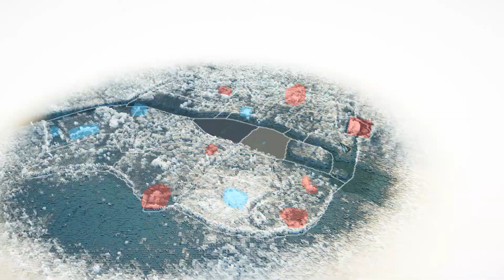Gaura in Timp - Assassin's Creed: Unity Walkthrough Part 8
Daca v-a placut lasati un like si un comment si share it! :D

--- Despre Assassin's Creed: Unity ---

Assassin’s Creed: Unity se desfăşoara în Paris, în timpul Revoluţiei Franceze, din perspectiva noului erou Arno Victor Dorian. Nu vor lipsi şi alte figuri importante ale respectivei perioade istorice: Maximilien de Robespierre, Marchizul de Sade sau Napoleon Bonaparte.
Pe lângă campania single player, Unity ofera şi misiuni special dedicate modului cooperativ (cum ar fi cele de tip Heist), ce vor putea fi abordate în până la patru jucători.

--- Alte episode interesante ---

Melodiile din intro si outro nu-mi apartin!